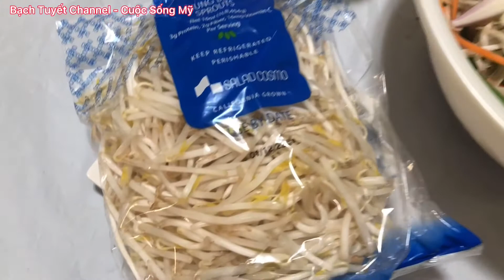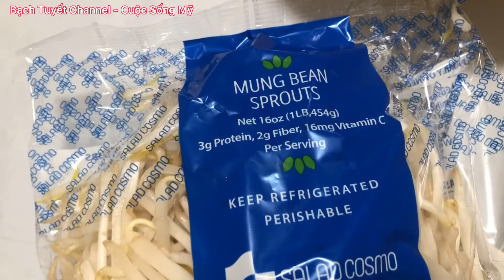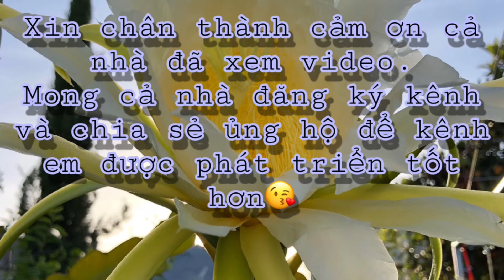Dưa giá hẹ muối làm nhanh gọn lẹ giòn ngon ăn liền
Dưa giá hẹ muối làm nhanh gọn lẹ giòn ngon ăn liền. Kính mời cả nhà xem ủng hộ mình nha. Cảm ơn cả nhà rất nhiều.